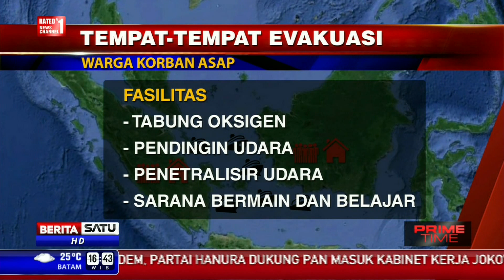Tempat-tempat Evakuasi Korban Kabut Asap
Pemerintah menyiapkan tempat evakuasi bagi korban asap di Sumatera dan Kalimantan. Para korban akan dievakuasi ke kantor bupati atau kantor gubernur setempat dan juga tempat ibadah.

Facebook.com/BeritaSatuTV
Youtube.com/BeritaSatu